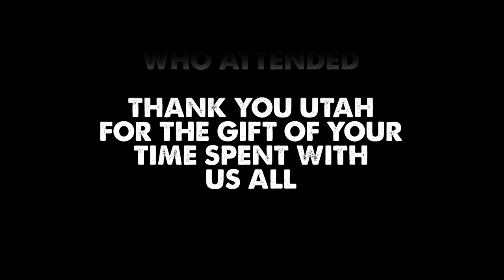Utah Farris a Tribute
This is a Tribute to our good friend Utah. He was loved many and has touched the lives of thousands. He will be missed dearly.

Utah Carrol Farris was Born October 29th 1935 and Left us June 5th 2024.

Original Flute Music By Utah Farris and Jungle Jay

JUNGLE JAY ADVENTURES ® is a Registered Trademark U.S. Serial Number: 88408169